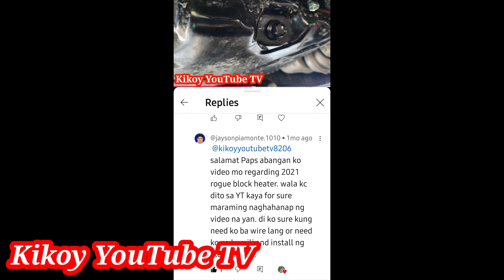Thank you silent supporter this is my Answer | KIKOY YOUTUBE TV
My 2nd.channel
Please support my members too

Please follow my
Facebook Ruben C.Paguia
Again thank you so much for your priceless support God bless us all